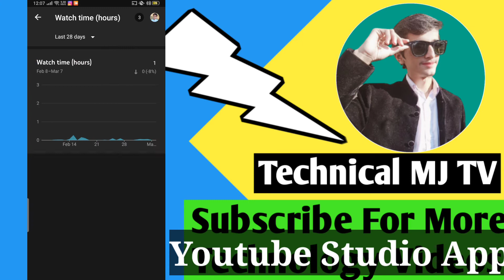Youtube Studio New Update 2021 || Yt Studio Application Watch Time In Hours New Update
►About: Technical MJ TV  is a YouTube Channel, where you will find technological videos related to mobile, computer, internet and social media in Hindi, New Video Is Posted Everyday.